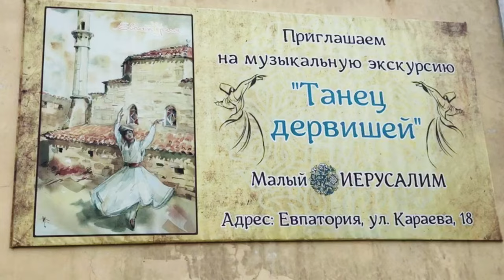Кружащиеся дервиши | СУФИИ КРЫМА | мистики ислама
У Пелевина они выглядели боевыми кружащимися дервишами со стечкиным в каждой руке. Что, кстати, и не противоречит. Суфизм добирался и до Кавказа. Не говоря уже о Гурджиеве, в воспоминаниях учеников о котором, я снова наткнулся на дервишей. Потом появился Ютуб и я увидел, что в Турции можно сходить посмотреть их мистический танец.

А потом с однокурсником по ВГИКу севастопольцем Кириллом мы поехали в Евпаторию, посмотреть шестисотлетний суфийский монастырь. Тамошнее текие дервишей строилось в 15 веке. Мы думали это будет что-то среднее между музеем и концертом, но происходило всё в древнейшем каменном храме мистического направления ислама, а главное, ДЕРВИШИ НАСТОЯЩИЕ.

Опыт был, если не мистический, то нормально вставило. Дервиши-то настоящие. Ну, тот, что танцует первым, вообще без сомнения. И музыканты – очень даже ничего.

Если тебя именно танец кружащегося дервиша интересует, начни с отметки 10:45. Но там интересен и рассказ одного из дервишей – о том, кто они и чем занимаются тысячу лет. Лекцию он читал искренне, как проповедь, и даже посетовал, что до сих пор кружащиеся дервиши подвергаются гонениям. Он не преувеличивал, ваххабиты, например, считают суфиев врагами ислама. Ну, и соответственно…

Если досмотришь почти до конца, после последнего танца я спросил у дервиша, что он думает о Гурджиеве. Я не подкалывал, просто у кого ещё на планете Земля спросить о Гурджиеве, как не у кружащегося дервиша. Получилось, прямо, острое интервью!

Но главное, эта штука работает прямо в Евпатории. Наверняка даже круглогодично. Вне зависимости от курортного сезона. Крутящиеся дервиши в древнем храме. Два раза в неделю, вроде. Нормальная такая штука. Ну так, полтысячелетия работала, чего бы ей и сейчас не быть суфийским монастырём.

Через год в Стамбуле я увидел объявление. Самое известное шоу дервишей в Турции, возле железнодорожного вокзала, короче. И на турецком я просто уснул на полчаса.

На Родине кружащиеся дервиши убедительнее! Прямо, в разы.